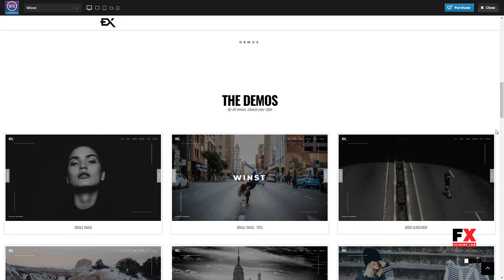Winst - One Page Portfolio WordPress Theme Jaxon Herman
Columns 4+

 Layout Responsive